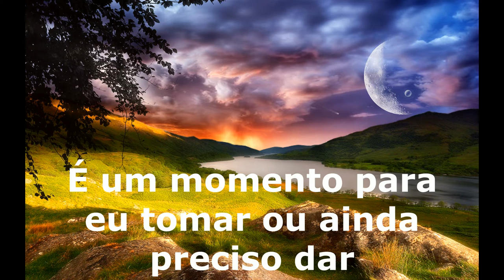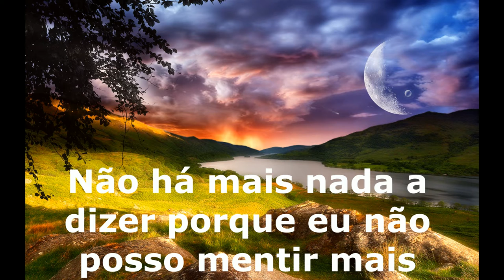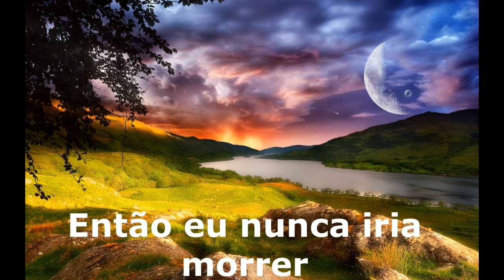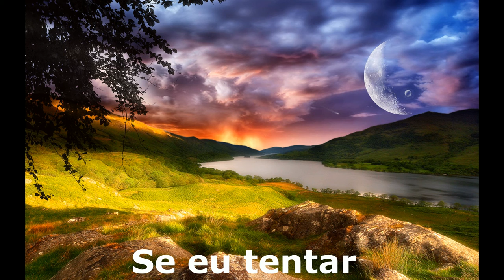aram mp3 if i tried tradução